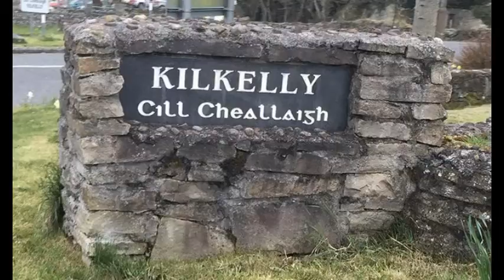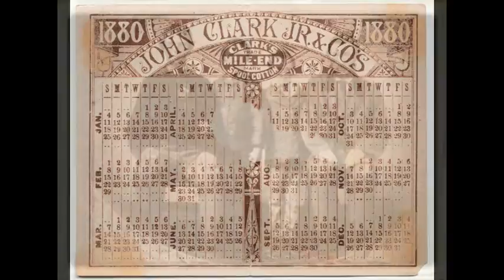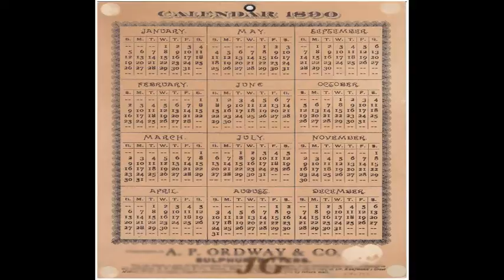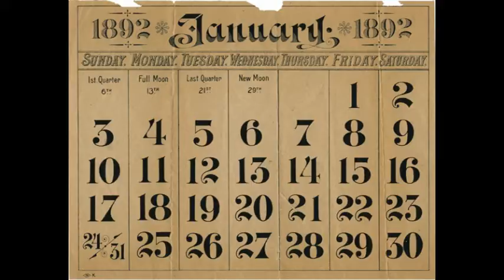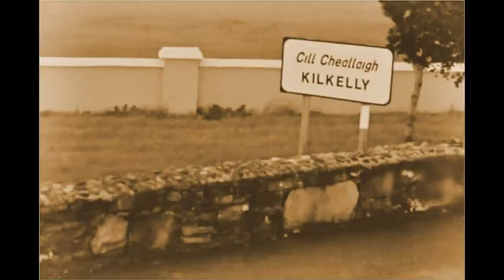Kilkelly Ireland - Robert Lawrence & Jill Diana Greene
“Kilkelly Ireland”   composed by P Jones and S. Jones.
Performed here by Robert Lawrence & Jill Diana Greene
From their album “Legends and Laments”

In the late 1970s or early 1980s PeterJones discovered a collection of century-old letters in his parents' attic in Bethesda, Maryland. The letters had been sent by his great-great-great grandfather, Bryan Hunt, to his son, Jones' great-great grandfather, John Hunt, who had emigrated from Kilkelly, County Mayo, to the United States in 1855 and worked on the railroad. As Bryan was illiterate, the letters were dictated to the local schoolmaster, Pat McNamara (d. 1902), who often wrote letters on behalf of his neighbors who were unable to read and write.

Covering the years 1858 to 1893, the Hunt letters shared family news of births, deaths, and marriages, and reports of the annual harvest. The last letter, dated February 1893, was written by John Hunt's brother, D. Hunt, informing him of the death of their father.   Peter Jones decided to compose a ballad based on the contents of the letters.

As there are no known photos of the Hunt family, we used photos of another Irish immigrant family, the Green’s.  Many of the photos are of Jill’s ancestors whose lives paralleled the Hunts’. Hoping to escape poverty and famine, they fled Ireland in search of better lives where they could work and send some money back home to their parents.  And like the Hunts, they were never again to see their parents and loved ones back home in Eire.